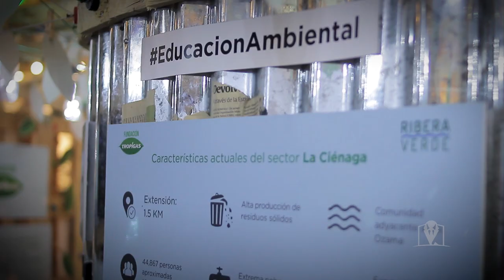Vertedero Reality RD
Cuando visité el vertedero de Duquesa por primera vez quedé impresionado con la cantidad tan alta de basura y contaminación. Decidí utilizar un nuevo formato, realidad virtual para poder compartirlo como si estuviesen ahí. El motivo principal de este proyecto es hacer que los espectadores puedan visitar desde una plaza comercial a varios vertederos en su estado actual, y a través de esta visita crear algún tipo de impacto que genere preocupación e interés sobre el tema. Empezar el diálogo y la acción, que empieza desde el ciudadano y debe terminar con la gestión del estado, a través del gobierno y de los municipios. Vertedero Reality - Agora Mall del 10 al 15 de octubre.